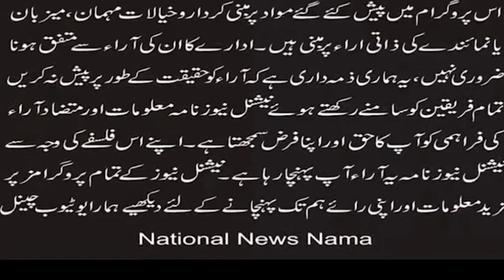Lathi charge on Islamabad MAP rally is a violation of the Constitution of Pakistan: Samson Salamat